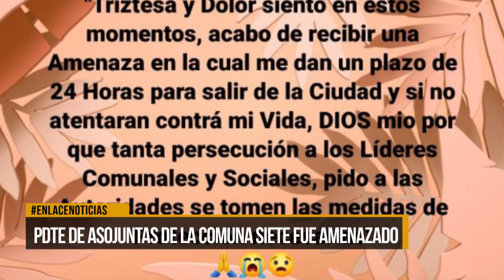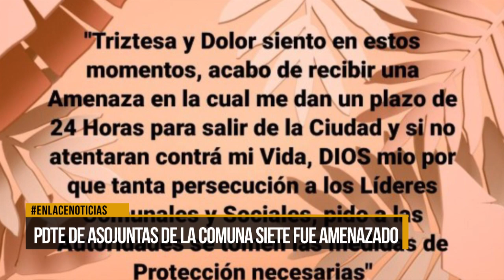Presidente de Asojuntas de la comuna 7 fue amenazado